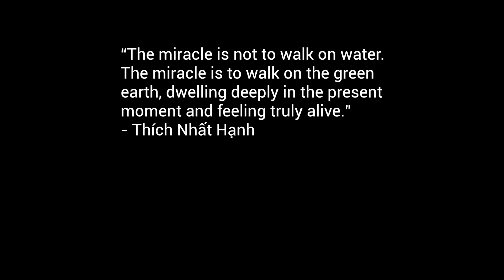THE COLORS OF VIETNAM 🇻🇳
The sun was not shining. It was overcast and gray. The sun showed up just few times during the two weeks we spent in Vietnam during the Lunar New Year. The light was just awful for filming. So I decided to make this video a bit more experimental. I wanted to show how colorful country Vietnam really is even with no colors in the sky. Vietnam definitely is one of the most colorful and interesting countries in the world. I really could spend the whole day just sitting on a plastic chair in the street corner just watching.

FILMED IN:

QUANG NINH PROVINCE
Hạ Long
Halong Bay
Hà Nam
Vân Đồn
Chùa Cái Bầu temple
Chùa Ba Vàng temple
etc.

HANOI
Sofitel Legend Metropole Hanoi
Pan Pacific Hanoi

This video was filmed during the Lunar New Year in Feb 2018.

MY GEAR:
Main camera
ND filter
ND adapter
Lav mic
Small GorillaPod
GP stabilizer